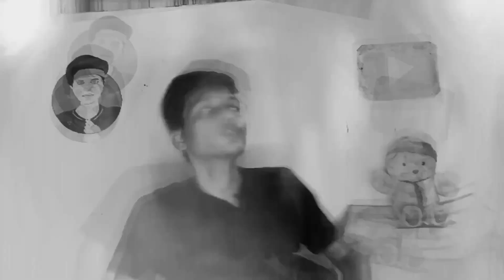Sadhan sathi Vlog Roast | Criti Boy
Your Queries➜

     ❤️so watch my video Thank you ❤️